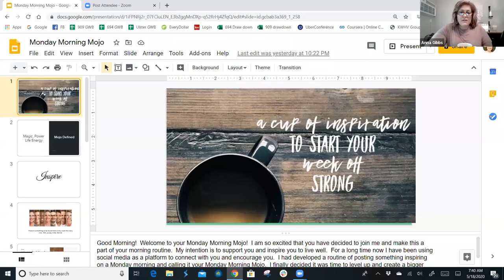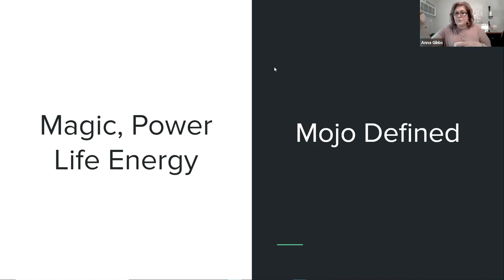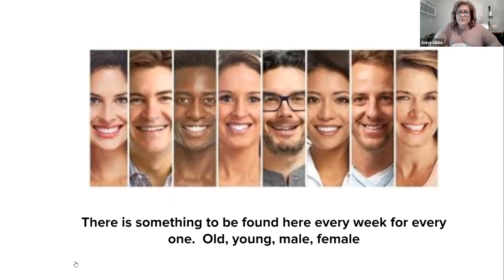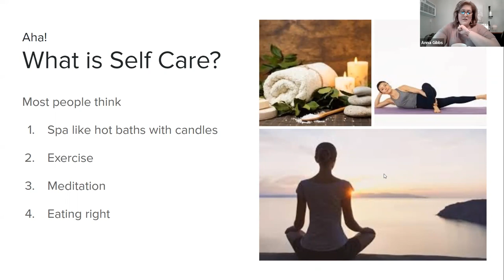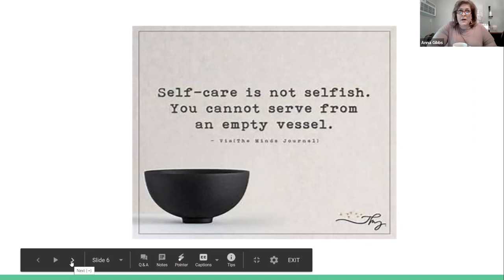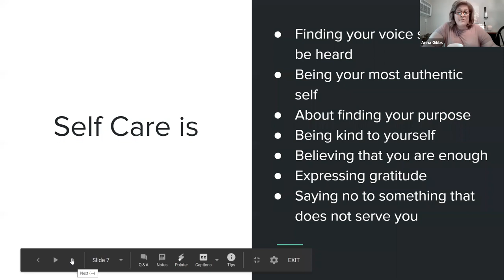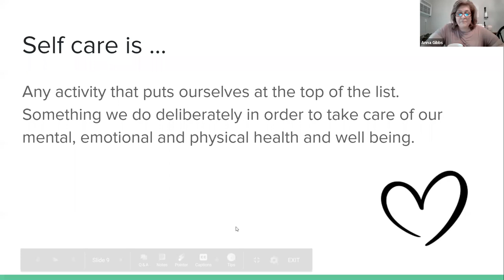Self Care - Monday Morning Mojo -E1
What comes to mind when you think of self care?  Hot long bath, exercise, meditation, eating well, getting enough sleep etc   All great ways to pamper yourself and yes take care of yourself.  Especially now ...what if self care meant so much more?